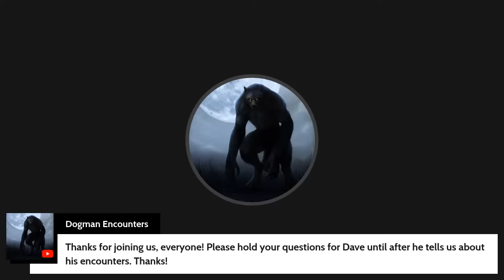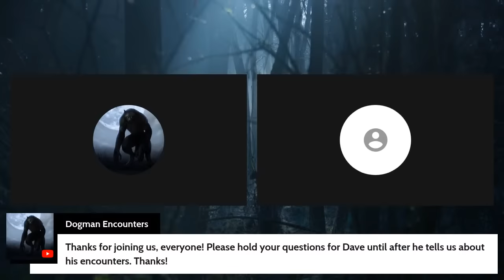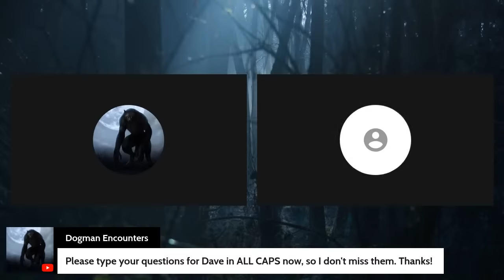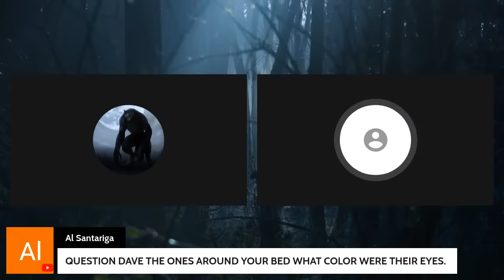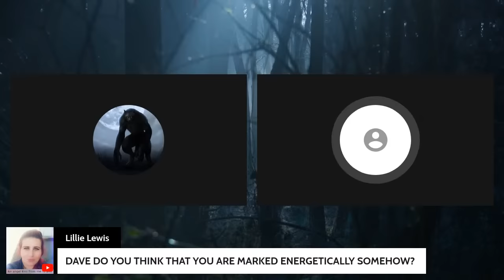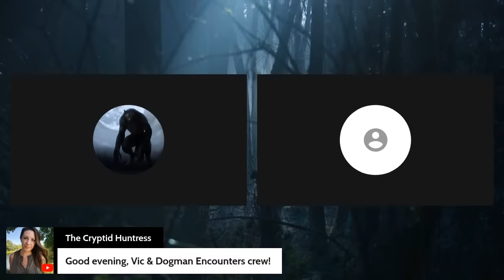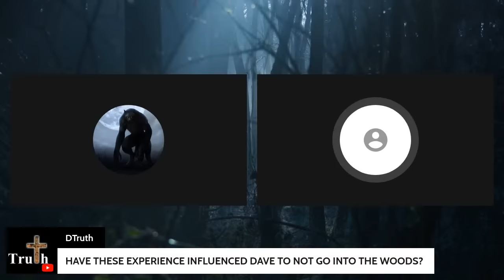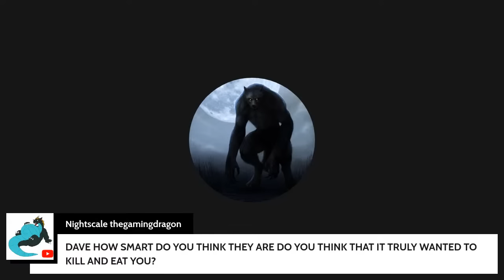Paranormal Dogman Encounters? - Dogman Encounters Episode 514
If you've been following the Dogman phenomenon for any length of time, it would be natural for you to wonder if Dogmen are supernatural beings from the ether, rather than flesh and blood creatures.

Tonight's guest, David Westbrooks, says he started having encounters with Dogmen when he was just a kid. The place where he says that he had some of his earliest experiences with them will probably surprise you. We hope you'll tune in and listen to him share his experiences.

My Bigfoot Sighting YouTube Channel @My Bigfoot Sighting